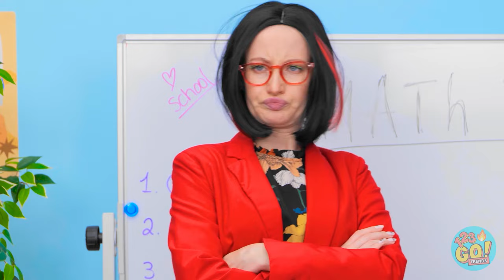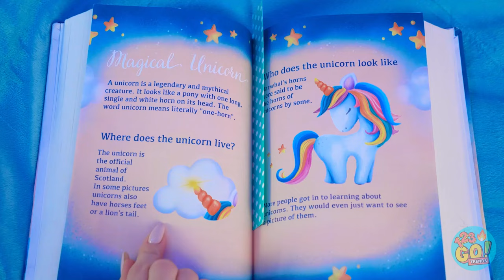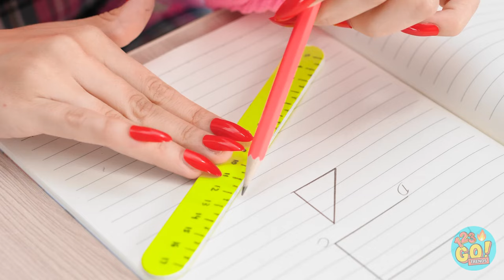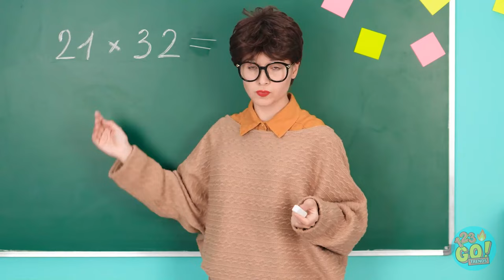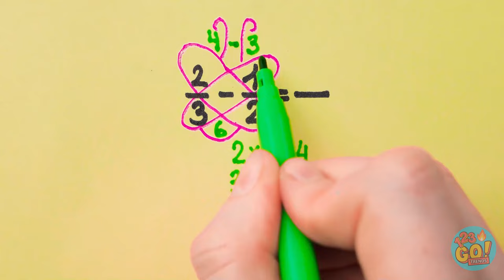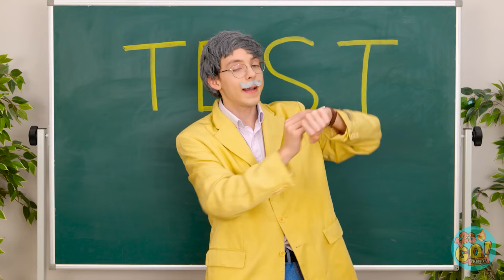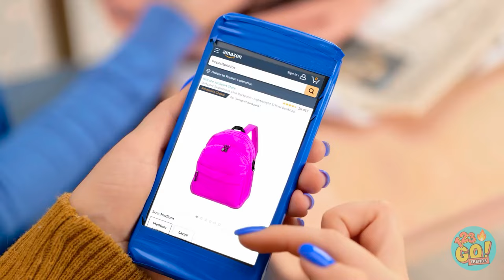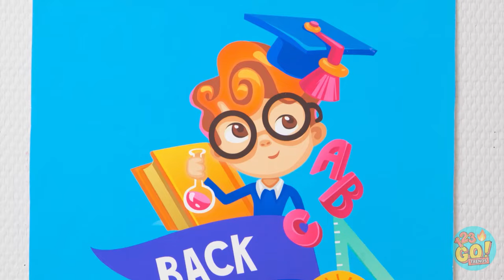🎒 NERD VS POPULAR VS TEACHER 😱 Fresh School Hacks 📚 Type of Students By 123 GO! TRENDS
We know school can be tough.  That’s why we’ve come up with these handy hacks to make the day easier.